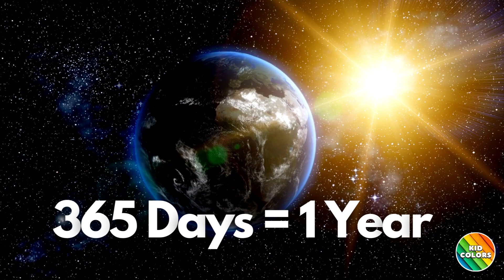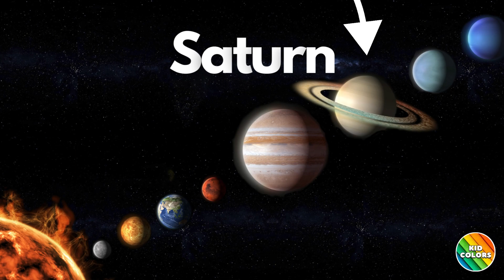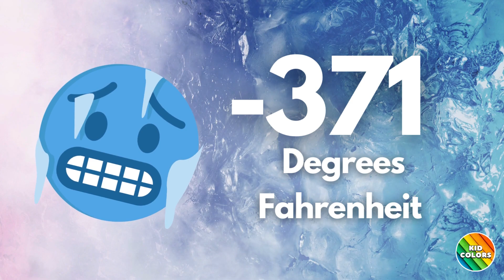Space Adventure | Solar System for Kids | Learning Planets | Sun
Join Kid Colors on an exciting adventure through space as we explore the solar system and learn all about the planets and the Sun! In this fun and educational video for kids and toddlers, we'll take a closer look at each member of our cosmic family, from the scorching hot Mercury to the windy and icy Neptune. Get ready to countdown from ten with mission control and blast off into space! On this voyage into space we'll discover fascinating facts about the Sun, Earth, Mars, Jupiter, and more! With colorful visuals and an engaging narrator, this video is the perfect way to introduce your little ones to the wonders of the universe. Let's embark on this cosmic journey together and ignite a love for space exploration in our youngest explorers! Always remember to keep learning and reaching for the stars!